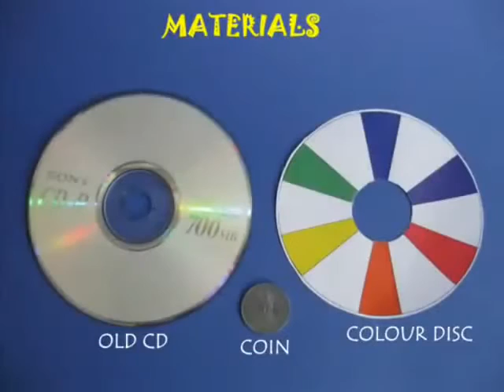CD Coin Pamparam/ സീ ഡി കോയിൻ പമ്പരം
പാഴ് വസ്തുക്കളിൽ നിന്ന് കളിക്കോപ്പുകൾ നിര്മിക്കുന്നതെങ്ങനെയെന്നു വിവരിക്കുന്ന പരിപാടിയാണിത്.സീ-ഡീ കോയിന്‍പമ്പരം നിര്‍മ്മിക്കുന്നതെങ്ങനെയെന്നു ഇതില്‍ വിവരിക്കുന്നു.